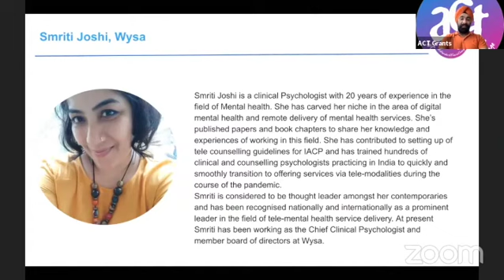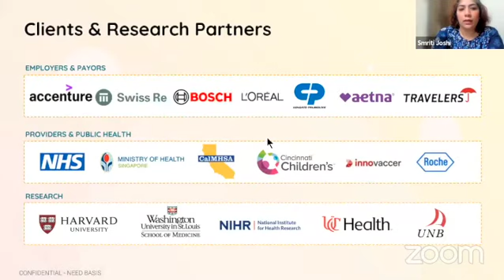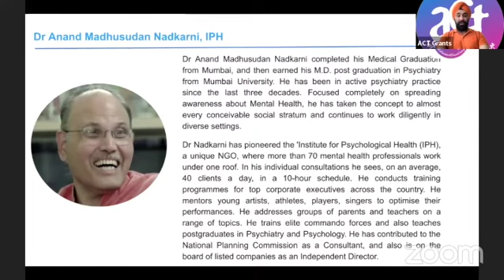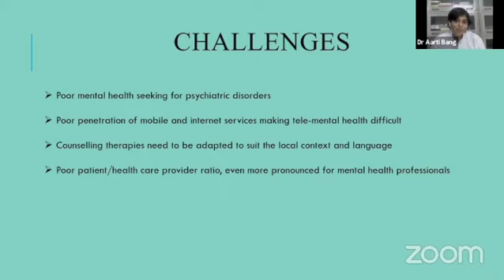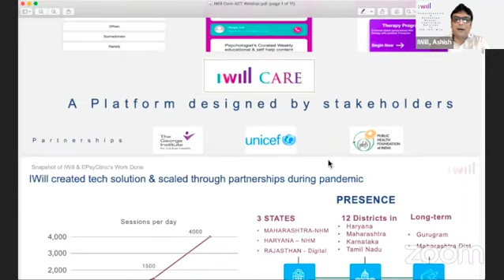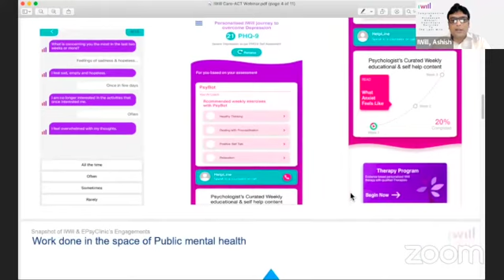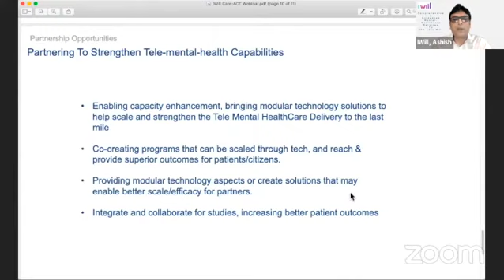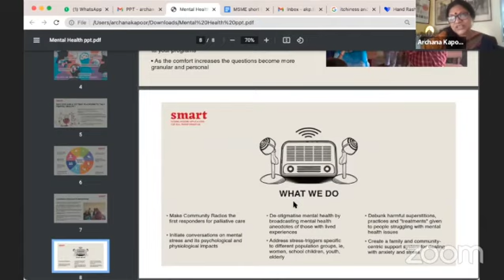Scaling Technology Based mental well being solutions in Public Healthcare systems in India -Webinar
Welcome you all to our fifth webinar wherein we would be discussing the Tele Mental Health as prevalent in the Indian Public Healthcare context, what are the options available and the measures needed to be undertaken to scale and make them successful.

Recognising the impact of the Covid-19 pandemic on not just one’s physical but also psychological and emotional health, the government announced a ‘National Tele Mental Health’ programme in this year’s Budget 2022.

According to the finance minister, the programme will include a network of 23 tele mental health centres of excellence. “NIMHANS will be the nodal centre, and IIIT Bangalore will provide technological support for the mental health programme,”

As per World Health Organisation (WHO), an estimated 7.5 percent Indians suffer from mental health issues. Around 56 million Indians according to the statistics suffer from depression and over 38 million people in India suffer from anxiety. The workforce of healthcare workers providing mental health care in India is also extremely lower than the desirable number of 3 or above psychiatrists and psychologists per 1,00,000 population. In India, there are 0.3 psychiatrists, 0.12 nurses, 0.07 psychologists and 0.07 social workers in the mental healthcare segment according to the WHO. The introduction of Tele-mental health service will help in countering the challenge of health worker shortage.

Worldwide, pandemic-induced job losses, lack of social contact, and anxiety have been some factors that have led to increase in mental health issues. According to Government of India’s National Health Mission, six to seven per cent of population suffers from mental disorders. It also notes that one in four families is likely to have at least one member with a behavioural or mental disorder, according to the World Health Organization (WHO).

These families not only provide physical and emotional support, but also bear the negative impact of stigma and discrimination. Most of them remain untreated. Poor awareness about symptoms of mental illness, myths and stigma related to it, lack of knowledge on the treatment availability and potential benefits of seeking treatment are important causes for the high treatment gap.

We may not be able to address all issues today in the webinar, but we definitely want to make a start by laying the seeds of awareness amongst our community of partners and ground workers so that we can start thinking on how we can contribute towards eradicating this malaise.

To add more context, we have a line-up of very eminent people here today who are already doing phenomenal work in the field of mental health. To start with, we are excited to have Dr Anand Madhusudan Nadkarni, who is a household name when it comes to mental health not only in Maharashtra, but across the country. He has been in active psychiatry practice since the last three decades. Focused completely on spreading awareness about Mental Health, he has taken the concept to almost every conceivable social stratum and continues to work diligently in diverse settings.

Next up is Dr Aarti Bang from SEARCH Foundation who has been doing pathbreaking work with the tribals of Gadchiroli. She also would share her experiences while working with the tribals.

In addition, we have two platforms - Wysa and IWill, who are working in the field of mental wellness with whom we have partnered and we are supporting, to take the next step forward in the space. We would like to take this opportunity to present them here, create awareness about them amongst the audience and at the same time understand how they have gone about their task and their approach.

We also have Ms Archana Kapoor with us from the SMART Community Radio Network telling us about how this popular media of Community Radio can also be used very effectively to address this malaise.